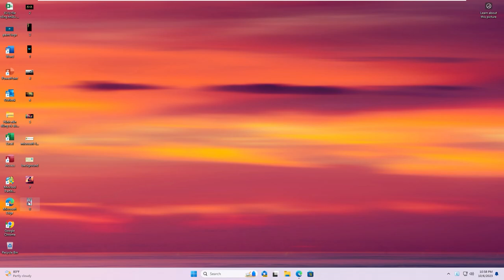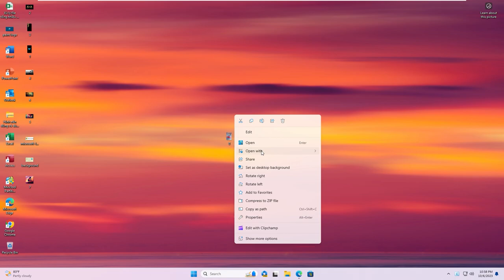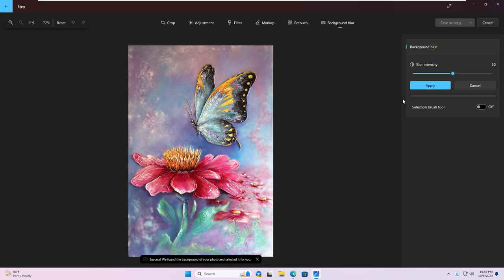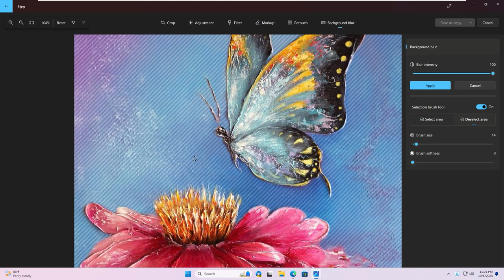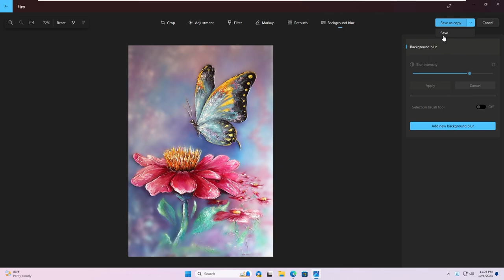Hướng dẫn làm mờ phông nền ảnh với ứng dụng photo Windows 11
Bank - STK : 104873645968 - Vu Van Quy - Vietinbank
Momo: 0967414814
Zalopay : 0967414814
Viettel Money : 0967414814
Trong video này mình xin chia sẻ tới mọi người một thủ thuật trên windows 11, đó là cách làm mờ phông nền với app photo trên Windows 11, đây là một tính năng rất hay, với tính năng này mọi người có thể nhanh chóng xóa phông, làm mờ phông với một bức ảnh bất kì, tuy nhiên nếu đối tượng và phông nền không có sự tách biệt rõ ràng thì đôi khi ứng dụng vẫn làm mờ cả đối tượng, nhưng hiệu quả mình đánh giá cũng đạt tầm 95%